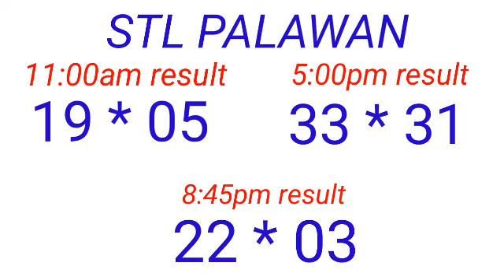STL - PALAWAN,CAMNORTE January 17, 2023 3RD DRAW RESULT